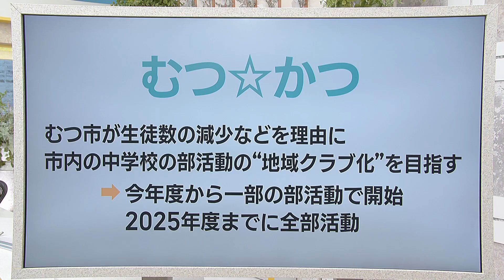青森・むつ市の中学校 教員から部活動の「地域クラブ化」望む声 時間外労働の約7割が部活動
「むつ☆かつ」。青森県むつ市は、生徒数の減少などを理由に、市内の中学校の部活動の地域クラブ化を目指しています。

２０２３年度から一部の部活動で始めていて、２０２５年度までには、すべて終える予定です。

地域クラブ化で教員の負担軽減につながっているかなどを調べるため、むつ市教育委員会は８月、市内の中学校の全教員にアンケート調査を実施。

１０月４日に行われた県の教育改革有識者会議で、その結果について話し合われました。

アンケート結果によりますと、現在部活動を指導している教員のおよそ６５％が、専門外の指導をしていて、月に平均４８時間を部活動にあてています。

むつ市が、２０２２年度に行った調査では、中学校教員の時間外労働時間は平均７０時間だったため、そのおよそ７割が部活動に費やしていることが分かります。

さらに、教員からは早期の移行を望む声が多いことが分かりました。

４日の教育改革有識者会議で委員からは、高校入試で部活動を重視している実態もあるため、移行は慎重に進めていく必要があるといった意見も出ました。

また、むつ市長時代にこの取り組みを始めた宮下知事は…。

【宮下知事】
「働き方をそれぞれの学校が丁寧に議論を進めてやっていかない限り、いくら地域移行したり、いくら地域が学校のことを引き受けても、働き方改革は絶対にできない」
「現場は、教育委員会を中心に現場にはしっかり取り組んでいただきたい」

むつ市は、地域クラブへの完全移行で教員が学級経営や学習指導などにじっくり取り組める環境を作っていきたいとしています。

【むつ市教育員会　阿部謙一教育長】
「過渡期の中で難しい部分はありますが、この２年間しっかり取り組んで、地域移行が完了した時には、１００％の教員が以前に比べて負担が軽減されたと答えてくれるような、そういう２年後を目指しています」